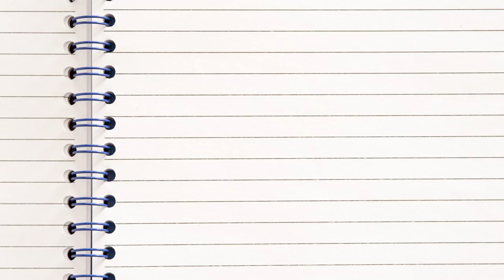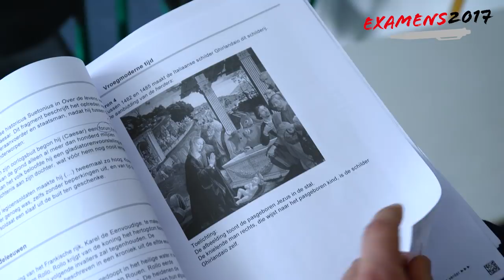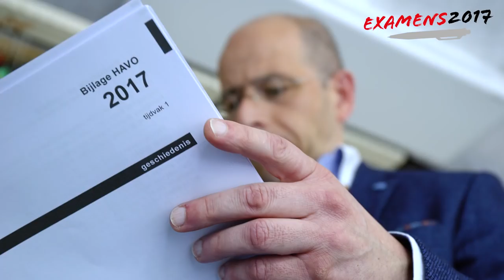Examens in beeld #2 | Geschiedenis havo | Pieter Zandt in Kampen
Puntuit volgt de examens weer op de voet. Onder meer met een serie video's van de verschillende scholen. Vandaag deel 2: vwo kunst op de Pieter Scholengemeenschap in Kampen. Check voor alle video's, vlogs en artikelen.